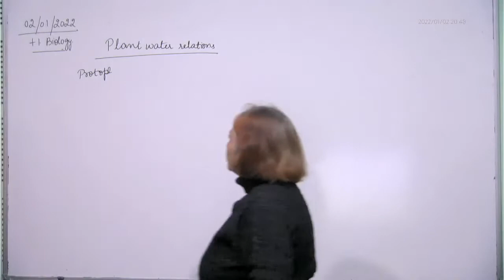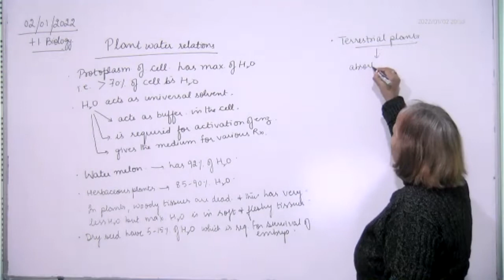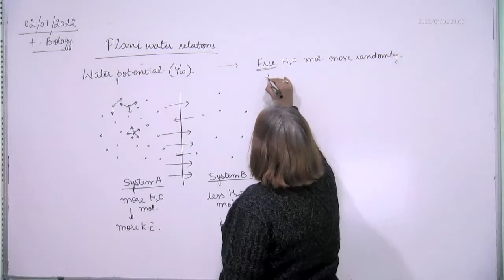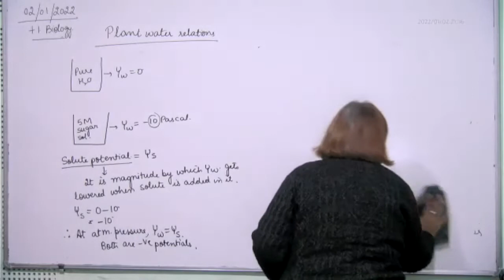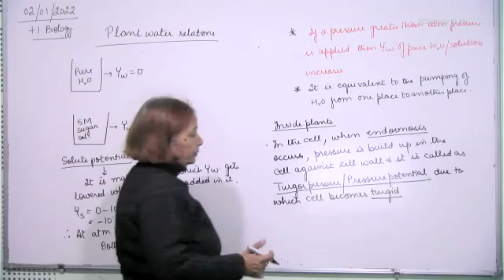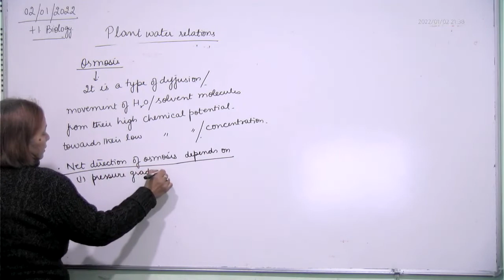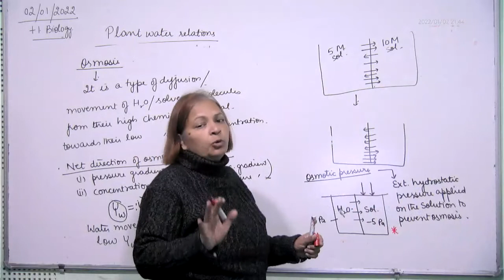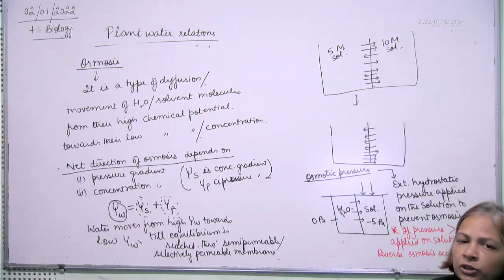comp., transport in plants 2, 02.01.2022